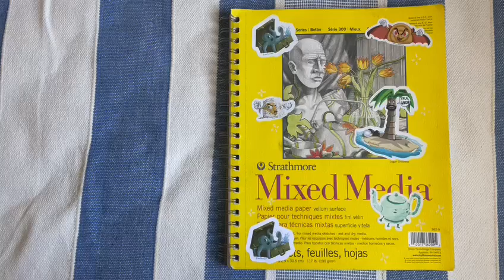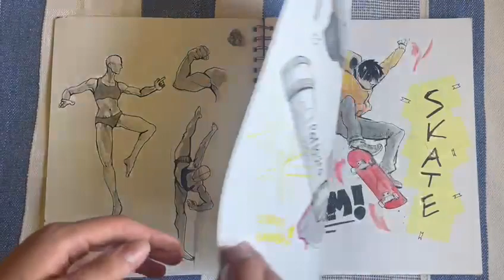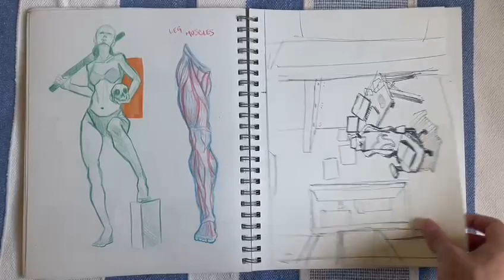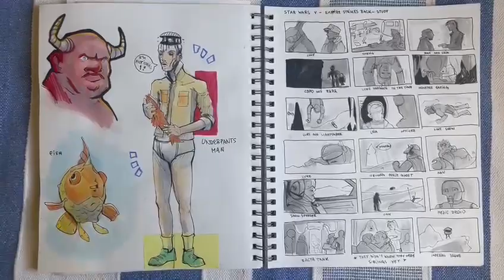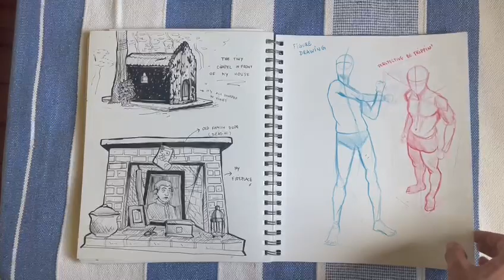CalArts Sketchbook 2024 (Rejected)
Still don't know if I was accepted or not. And I'm not sure if my sketchbook was very good hahaha
Anyways! Here's the video :)